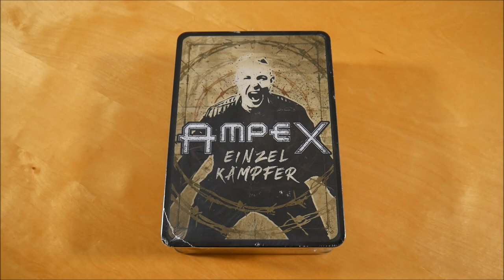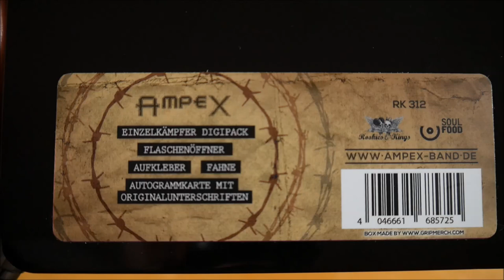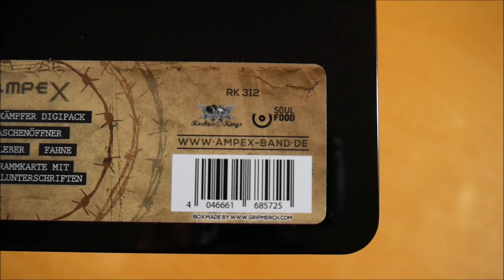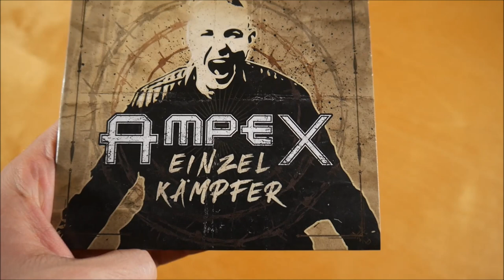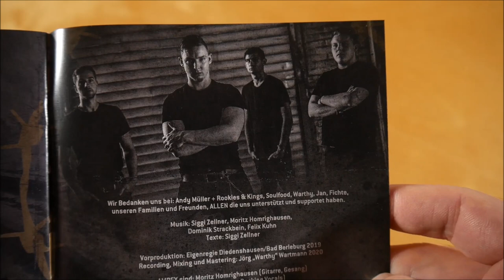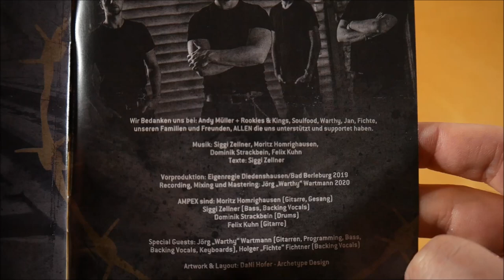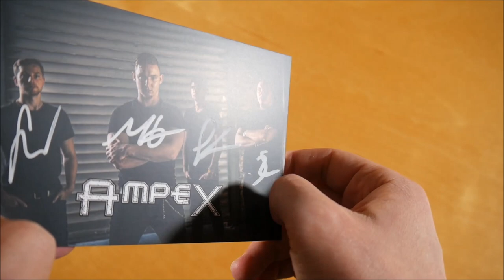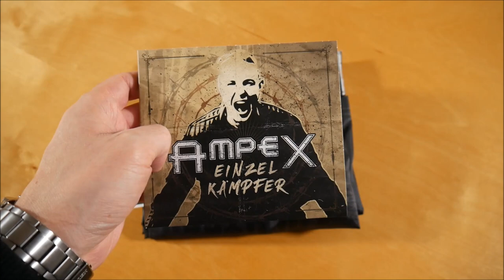Ampex - Einzelkämpfer Box Unboxing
In diesem Video zeige ich euch die Einzelkämpfer Box von Ampex.
► Hier könnt ihr das Album kaufen:
Weitere Musik von Ampex

✘►ALBUM INFOS
Ampex - Einzelkämpfer
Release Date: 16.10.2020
Kaufpreis: 39,99  €

Einzelkämpfer Box Inhalt:
- Album
- Fahne
- Autogrammkarte
- Flaschenöffner
- Sticker

Einzelkämpfer Tracklist:
01. Intro
02. Virus deiner Zeit
03. Letzte Chance
04. Ein Stück Vergangenheit
05. Wir gegen euch
06. Schmerz vergeht
07. Endlose Nächte
08. Einer von Vielen
09. Ich hab gelebt
10. Scheisse passiert
11. Nie mehr allein
12. Einzelkämpfer
13. Lasst mich gehen

Einzelkämpfer Info:
Das Album von Ampex erschien am 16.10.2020 über Rookies & Kings.